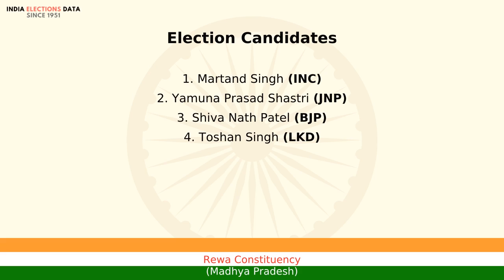Rewa Constituency Madhya Pradesh loksabha Election Result 1984 Martand Singh INC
loksabha election 1984 results, for Rewa Constituency, Madhya Pradesh, where winner is Martand Singh, from political party INC. Watch the video to know more information about other candidates, voters count, etc.